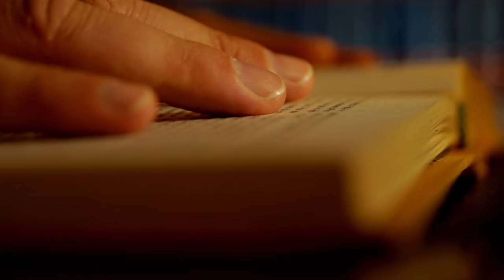LUẬT84 LỘC FUHO VÀ ANH CHỦ NHÀ: MẤU CHỐT HỢP ĐỒNG HỢP TÁC PHÁT TRIỂN YOUTUBE?